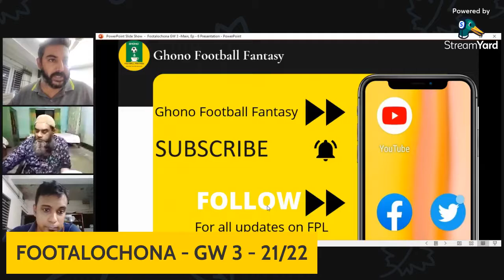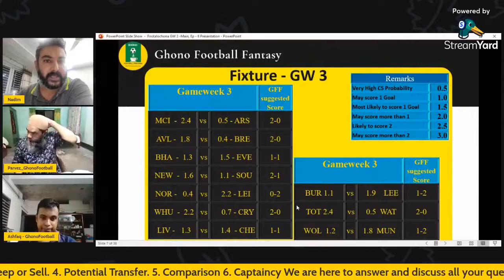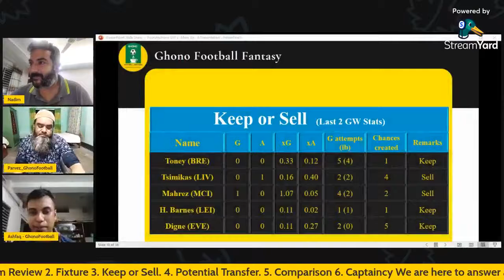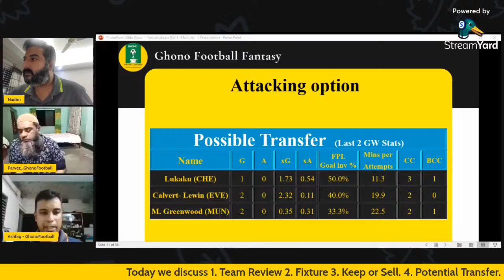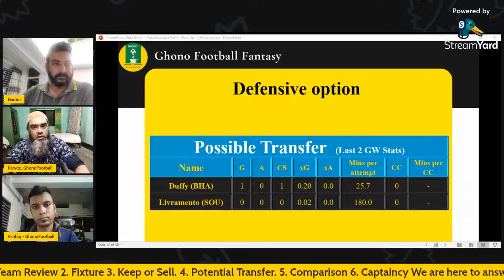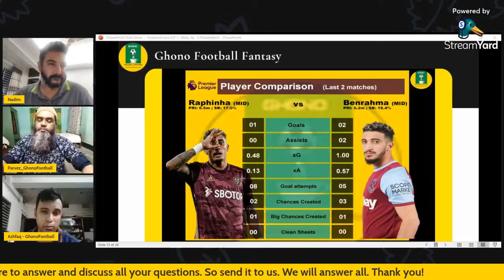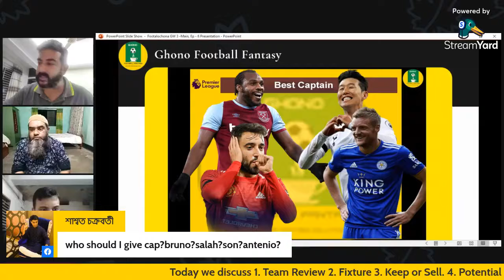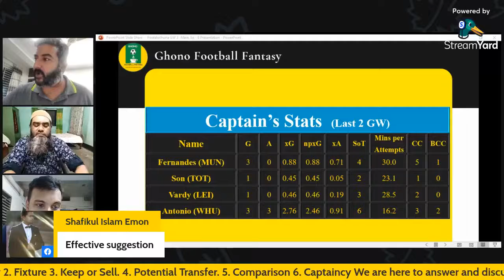Footalochona - The FPL Ghono Show - GW 3 - Fantasy Premier League - 21/22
We turn our attention to GW 3 and try to answer some major talking points for this week. We focus on -

Fixture
Keep & Sell

Best Stats -(teams & players)
Potential Transfers
Comparison

Captaincy